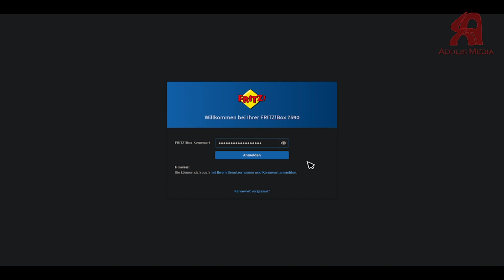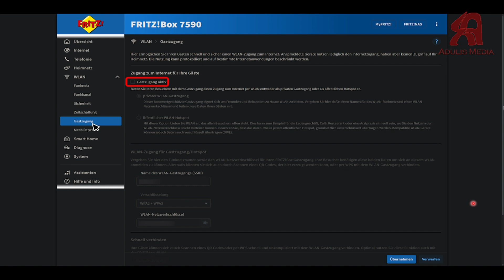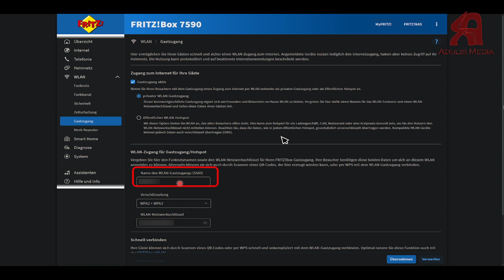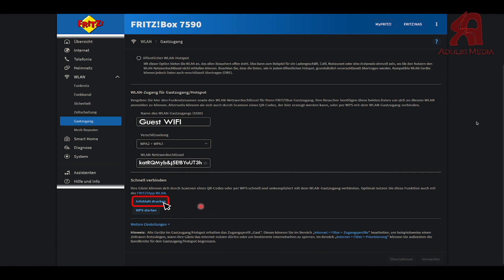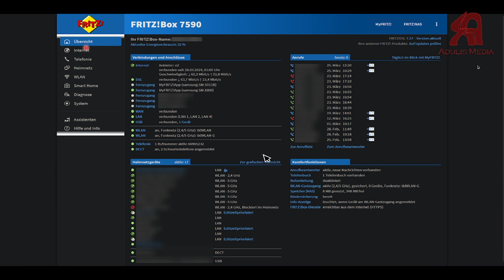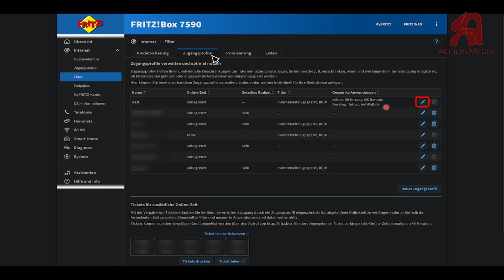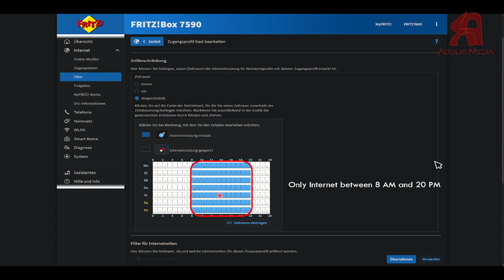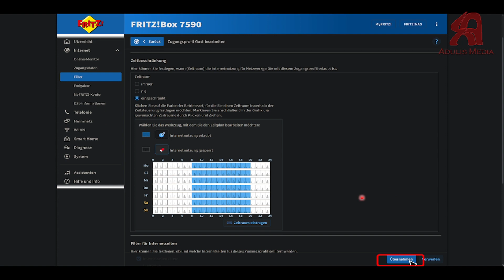Fritzbox ከመይ ጌርና ናይ ጋሻ WIFI ነዳልዎ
ኩላትና ኣጋይሽ ኣብ ገዛና ምስመጹ ናይ ኢንተርኔት መእተዊ ክሓቱና ከለዉ በቲ ንሕና ንጥቀመሉ ናይ ገዛና መእተዊ ንሕቦም ፣እዚ ግን ጌጋ እዩ ኩልሳዕ ከምቲ እርኑብ ጋሻ ዘይእርኑብ ጛሻ ከምዘሎ ክንፈልጥ ኣለና ፣
ንውሕስነትና ከኣ ናይ ኣጋይሽ መእተዊ ዝትውፈለየ ክንገብረሎም ይግባእ፣ እዚኣ ሓጻር  ናይ ጋሻ መእተዊ ክትጠቅመኩም ብምባል ናባኩም የቅርበልኩም ሰናይ ምክትታል።